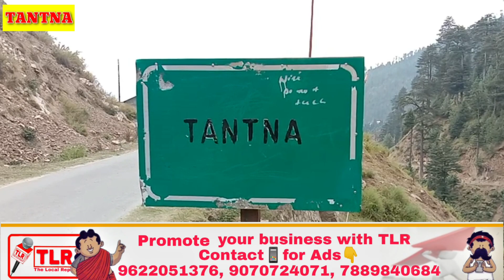Pyt.Tantna || Dharam Pr Nhi, Aab Kaam Pr Vote Dengay || BJP / INC Ka Kya Hoga? || Raj Kumar Reports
Dharam Pr Nhi, Aab Kaam Pr Vote Dengay || BJP / Congress Ka Kya Hoga? || Raj Kumar Reports
THE LOCAL REPORT

Join with The Local Report.

For advertisement your brand and products contact below 👇👇

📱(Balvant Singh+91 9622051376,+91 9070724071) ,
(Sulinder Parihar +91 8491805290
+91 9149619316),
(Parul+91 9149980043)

Note:- Every Video on YouTube Channel of TLR and Facebook , The Local Report is copyright protected. Any violation would warrant stringent action under law